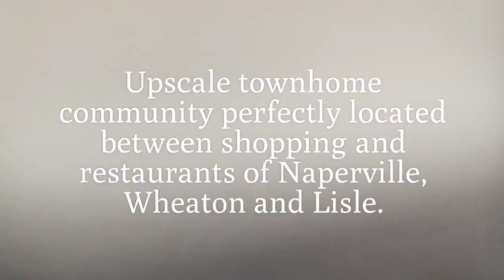2174 LILLIAN LANE | LISLE | ILLINOIS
WELCOME TO LILLIAN LANE! UPSCALE TOWNHOME COMMUNITY, PERFECTLY LOCATED BETWEEN SHOPPING AND RESTAURANTS OF NAPERVILLE, WHEATON TOWN SQUARE AND LISLE. THIS WELL BUILT, 4 BEDROOM 2.2 BATH LUXURY TOWNHOME IS SITUATED AT THE END OF A QUIET CUL-DU SAC ON PREMIUM LOT WHICH INCLUDES PRIVATE, LARGE BACKYARD, DECK AND PATIO BACKING TO WOODED AREA. THE SPACIOUS, OPEN FLOOR PLAN LIVES LIKE A SINGLE FAMILY HOME AND IS AWASH WITH LIGHT FEATURING 9FT CEILINGS, NEW HARDWOOD FLOORS, RECESSED LIGHTING + THE NEW (2019), UPSCALE, COOKS KITCHEN WITH CENTER ISLAND, STAINLESS APPLIANCES MARBLE SUBWAY TILE AND QUARTZ COUNTERS.